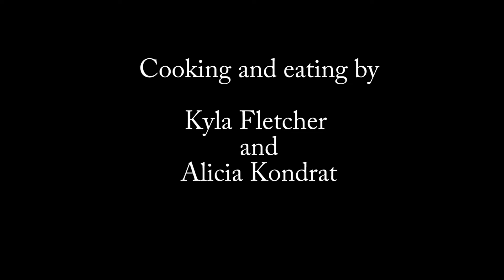Cake, Wine, Pasta, Reading Week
Here's a little video we made after our last classes before reading week!